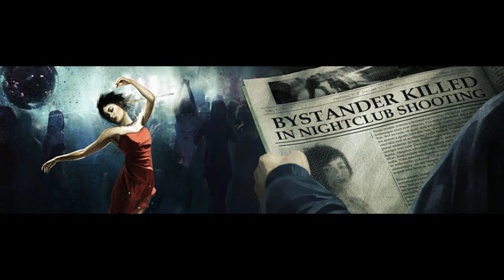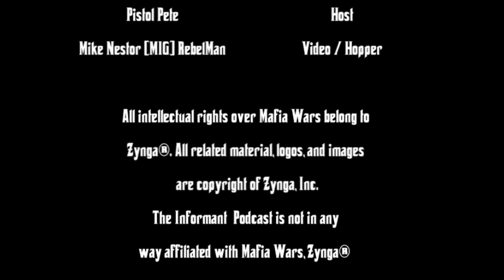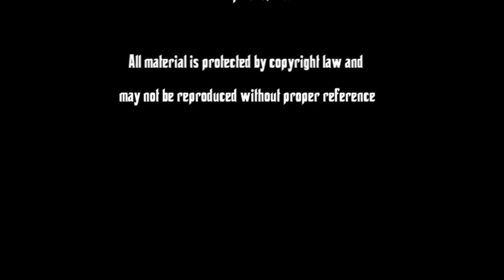Mafia Wars: Informant Podcast Episode 164: The Defintion Of Insanity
We login each day to play the game we love. We love to play the game in our own way whether it is robbing or fighting or jobbing, or even battling/waring.  We have a routine that works for us. We think this is a key point Zynga continues to miss. The crew had an epiphany tonight.  We are the definition of insanity. Jana summed it up repeating the same steps over and over and getting the same results. We (the community) have pleaded, posted, ranted about the frustrations of the game. Each time the results are the same. Zynga knows best and choose to ignore the players. Instead of trying the few things the players suggest for a month and see what happens. One month is not going to kill them financially. Most are supporting the VIP program. So now they get regular cash from players. Well we hope you enjoy this edition of the Informant Podcast insanity style.

or leave a message at